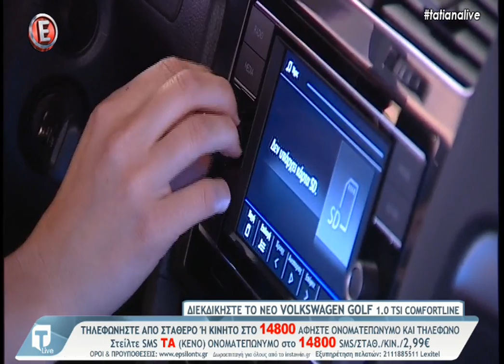Η Μαρία Μπακοδήμου στην Tatiana Live (part 2)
Η χρονιά εκτός τηλεόρασης, η φωτογράφιση με μαγιόμ τα σχόλια για το photoshop και η αφοπλιστική αντίδρασή της.